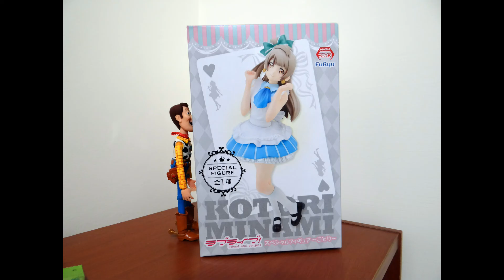Love live圖片秀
本人拍攝
音訊來源:youtube音樂庫